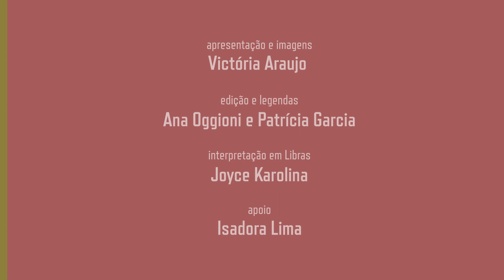Agenda 30/06 a 06/07: Exposição na BC, Festival do Minuto e Encontro de Intérpretes de Libras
Toda sexta-feira, um resumo dos principais eventos e informações da Universidade. 📝 Confira!

▶ Ficha técnica:
Apresentação e imagens: Victória Araujo (Estudante de Jornalismo)
Edição e legendas: Ana Oggioni e Patrícia Garcia
Interpretação em Libras: Joyce Karolina
Apoio: Isadora Lima (Estudante de Jornalismo)